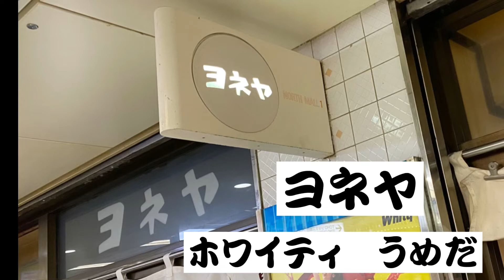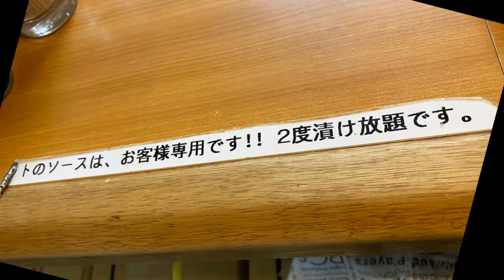【ヨネヤ】串カツソース！2度漬け放題！！！って何で？？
大阪　梅田　串カツのお店　ヨネヤさんへ
！？串カツソースが2度漬け放題！でした🤗

【ヨネヤ】